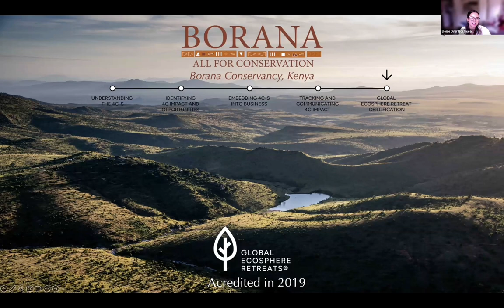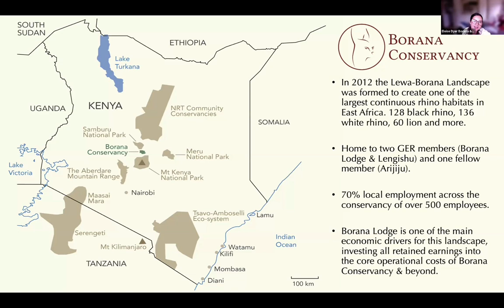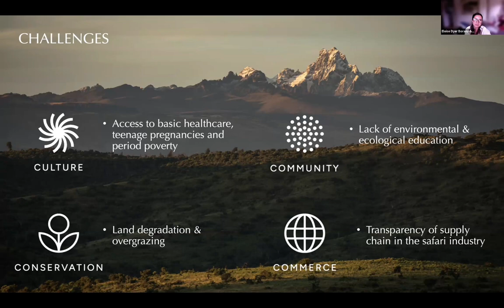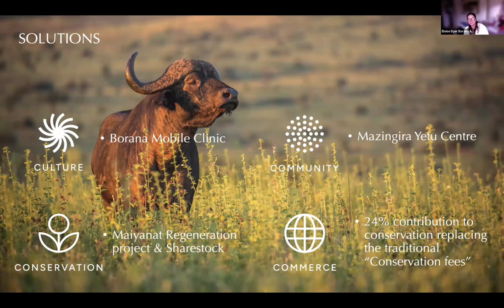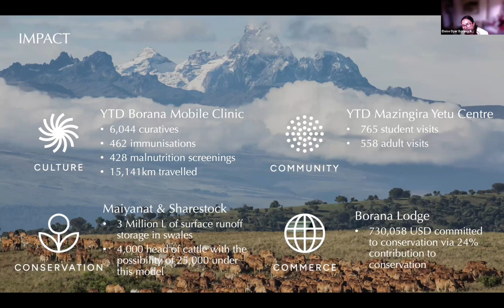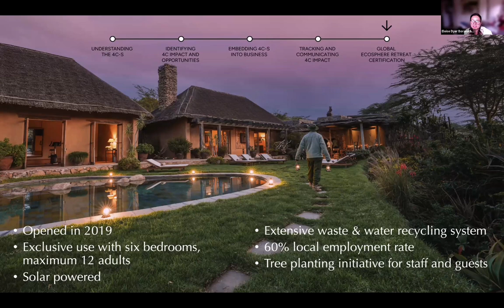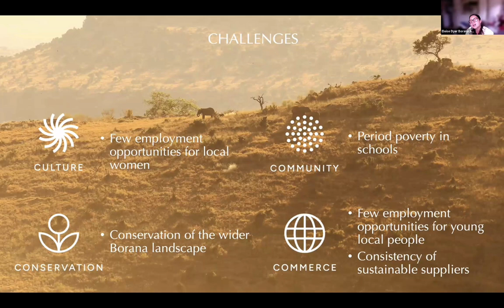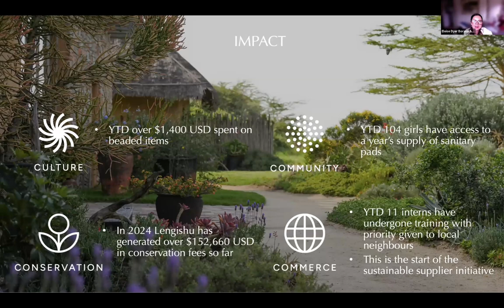Eloise Dyer, Marketing Manager, Borana Lodge and Lengishu House, Kenya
The tourism industry is at a turning point. As our Executive Director, Anne-Kathrin Zschiegner, highlighted during our first-ever Virtual Impact Show, “Driving positive results for people and nature is no longer a nice to have; it’s a license to operate.”
During the event, 30 thought leaders shared actionable strategies for embedding sustainability into tourism businesses.
Sustainability is no longer an option—it’s essential. Learn more about our 12 talking points by following the
➡ Add your name to our mailing list and keep informed on The Long Run